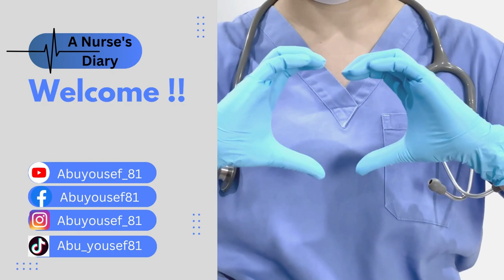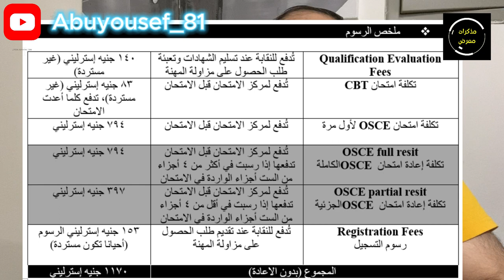إجراءات الهجرة الى بريطانيا للممرضين│سلسلة الحياة في بريطانيا للممرضين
هل أنت ممرض و تفكر بالهجرة الى بريطانيا و العمل فيها؟؟ تابع هذا الفيديو لتعرف النفاصيل!!

00:00 - 00:37 مقدمة
00:38 - 00:50 المدة اللازمة لإتمام الإجراءات
00:51 - 01:38 المدة اللازمة باختصار
01:39 - 05:19 إجمع الوثائق اللازمة
05:20 - 06:05 تعبئة الطلب
06:06 - 09:40 امتحان CBT
09:41 - 11:04 التقدم لوظيفة ممرض غير مسجل
11:05 - 11:36 الحصول على رسالة الرعاية CoS
11:37 - 11:52 التقدم لفيزا Tier 2
11:53 - 12:34 السفر إلى بريطانيا
12:35 - 14:51 امتحان اللغة الإنجليزية
14:52 - 17:08 امتحان OSCE
17:09 - 17:45 جلسة التحقق من الهوية
17:46 - 18:41 The NMC Pin
18:42 - 19:14 ختاما